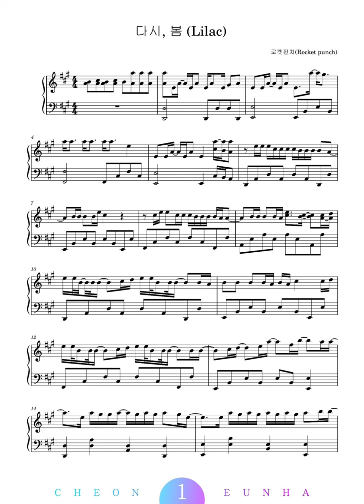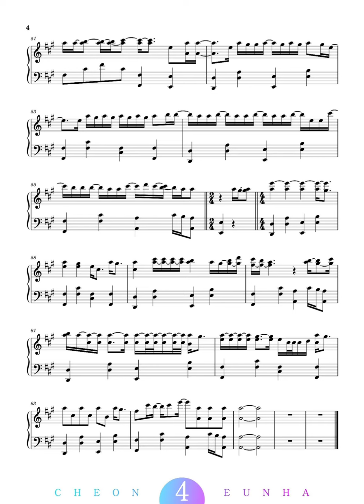[Piano cover/music sheet] 로켓펀치(Rocket Punch) - 다시,봄 (Lilac)